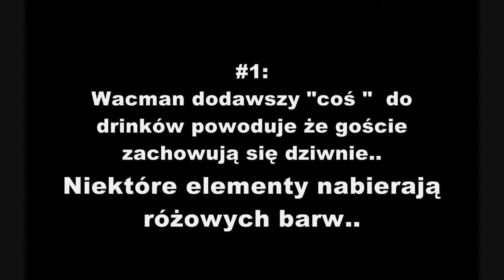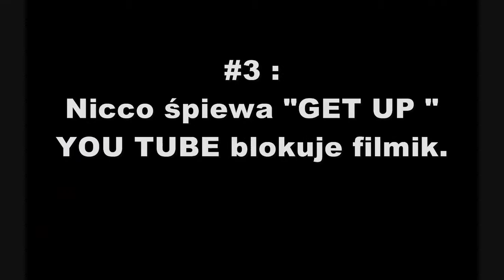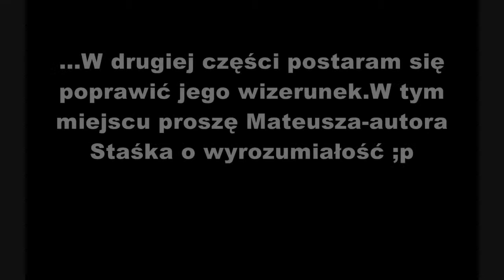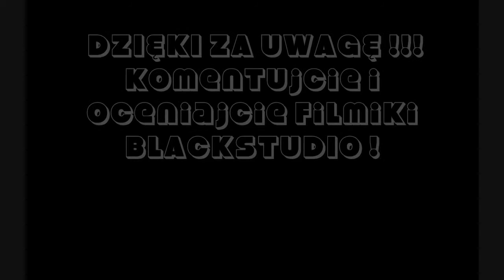BLACKSTUDIO GALLERY 3 sceny usunięte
Ponieważ BSG 3 część 1 to już przeszłość (kontynuacja będzie się ZNACZNIE różnić,poważnie ) udostępniam sceny wywalone.
Traktujcie to jako BONUS, za długie czekanie na coś konkretnego ;P